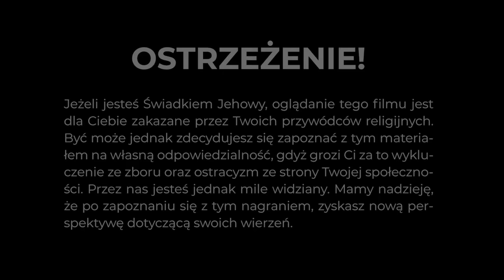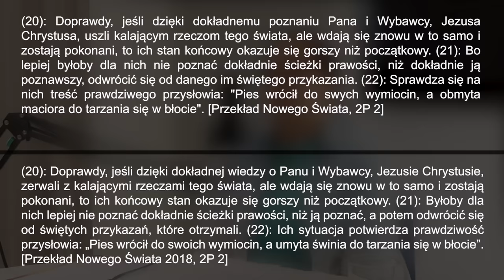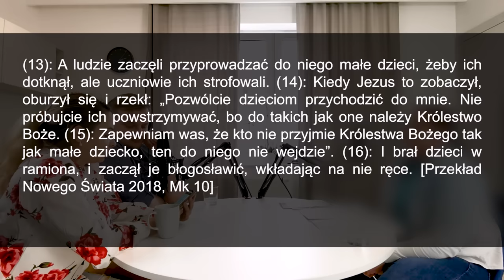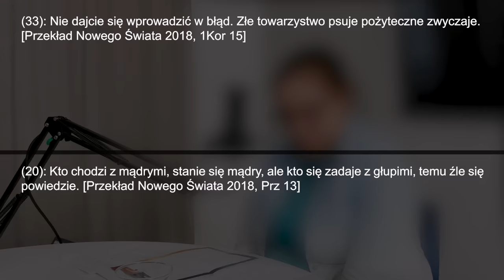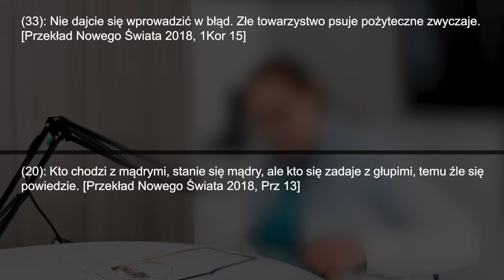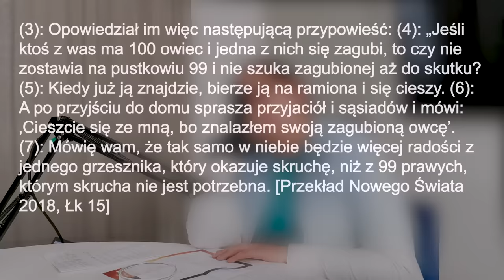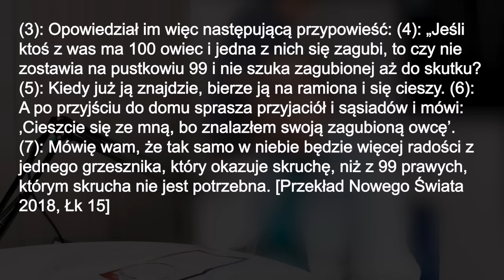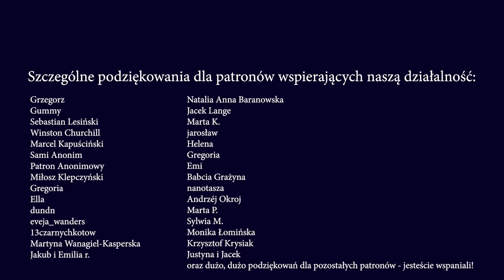'Jak komuś powiesz, co my robimy, to Jehowa Cię znienawidzi!' - Rozmowa z Mileną #149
Trigger Warning: Rozmowa zawiera treści mogące wywołać niepokój i wyzwalające negatywne emocje, takie jak opisy krzywdzenia / molestowania seksualnego dzieci.

Rozmowa z Mileną, która została zwerbowana do organizacji świadków Jehowy jako dziesięcioletnia dziewczynka. Co samotne dziecko odnalazło w tej organizacji? Czym jest "bombardowanie miłością" i dlaczego dzisiaj nasza bohaterka zdecydowała się na nagranie, by ostrzec innych przed tą grupą? Ten dramat mógł wydarzyć się również gdzie indziej, dlatego jej historia ma za zadanie pomoc innym, szczególnie tym, które doświadczyły podobnych przeżyć. Ma również zwrócić uwagę osób postronnych, by potrafiły dostrzegać sygnały świadczące o tym, że dziecko w ich otoczeniu może być ofiarą krzywdziciela.

Rozmowa trudna, pełna emocji skrzywdzonego dziecka i trudnych wydarzeń. A jednocześnie z humorem i ciepłem, które charakteryzuje naszą rozmówczynię.  Dziękujemy bardzo Patronom za możliwość realizacji tej rozmowy! Bez was by się to nie udało!

Jeśli uważasz, że Światusy są potrzebne społecznie, rozważ wspieranie nas na Patronite

Artist: Rumour Mill
Track: Daylight’s Free (Original Mix)